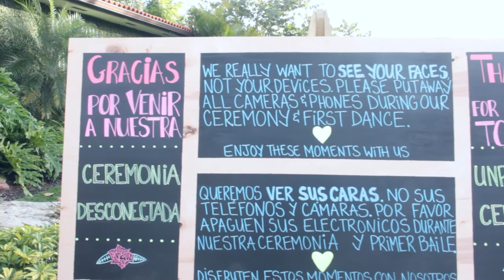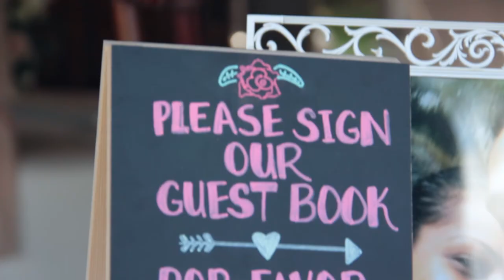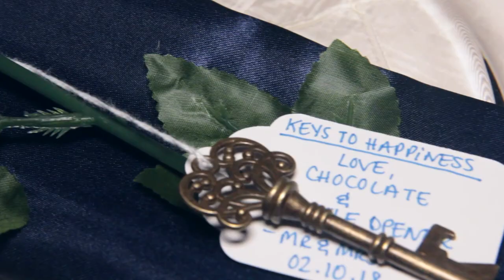Longans Place Wedding Video with Drone - Ashley & Kevin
Longan"s Place wedding video with drone.